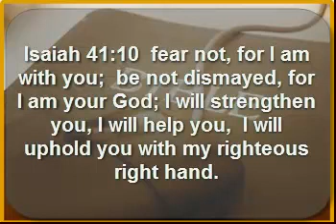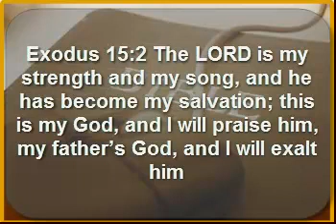Healing Scriptures To Recite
- Follow this link to access helpful healing scriptures of encouragement and to envoke the blessing of the Lord. The Bible was a gift to us let use it in our times of need.